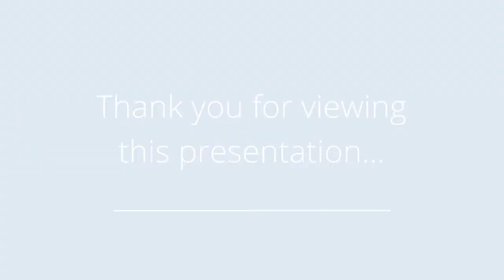1501 Dixon St, Des Moines, IA 50316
Presented by: Phyllis Zediker